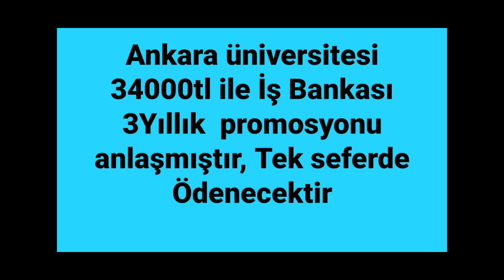Bir kurumda daha banka promosyonu iptal edilip 34 bin TL işçinin cebine girdi!